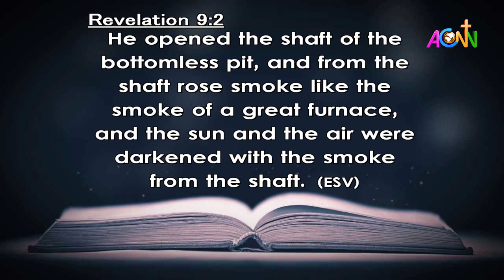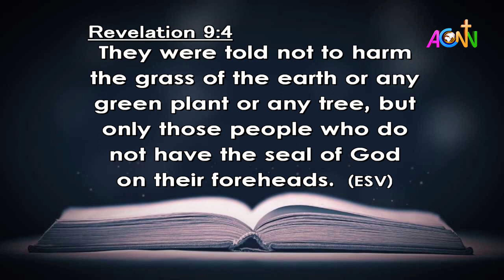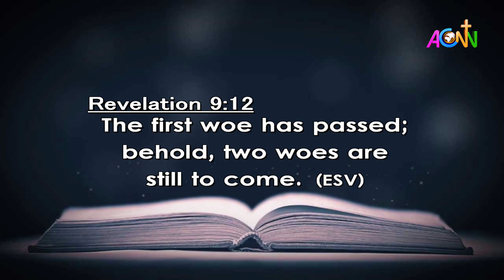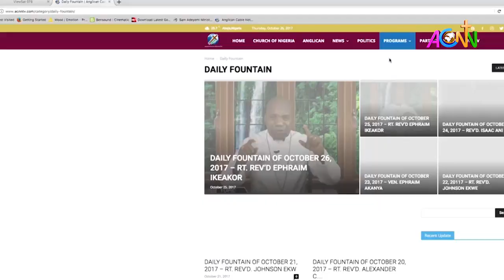THE DAILY FOUNTAIN DEVOTIONAL OF OCTOBER 6, 2021 - THE REV'D CANON DANIEL UCHE